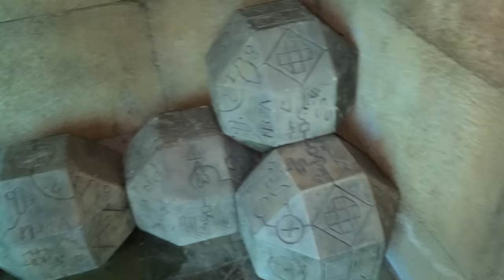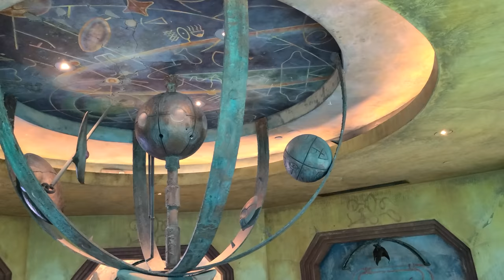Tracking the Pond Monster to Secret Lair in Atlantis!!!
We Found the Pond Monsters Top Secret Lair in Atlantis!!! Is Homeless Dave the Pond Monster???

Tracking the Pond Monster to Secret Lair in Atlantis!!! We're in Atlantis trying to track down the pond monster so we head to the caves to see if we can catch him. We spend forever looking in the lair, in the tunnels and caves and still came up empty handed. Until we exit the caves and run into millionaire Dave, aka homeless Dave! Could he be the pond monster?!